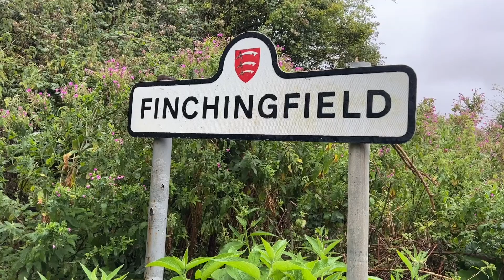Glamping in England. Lavender Farm at finchingfield